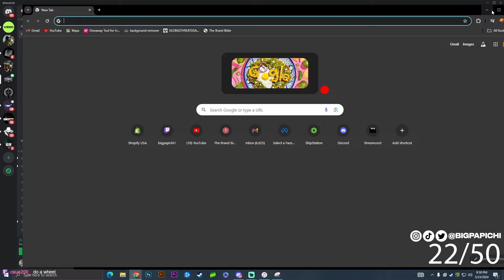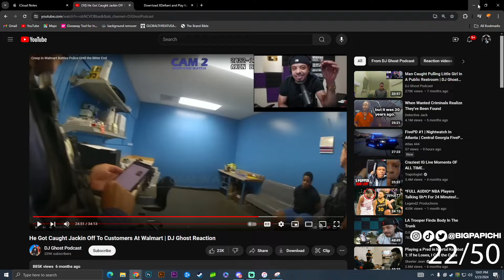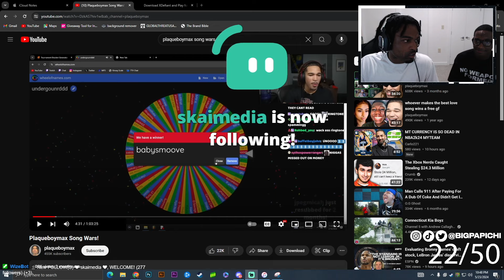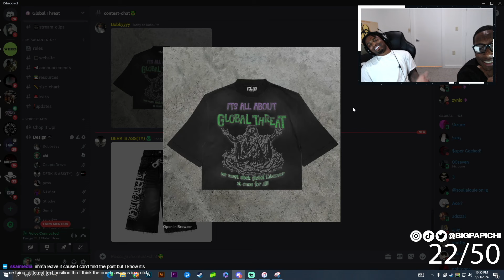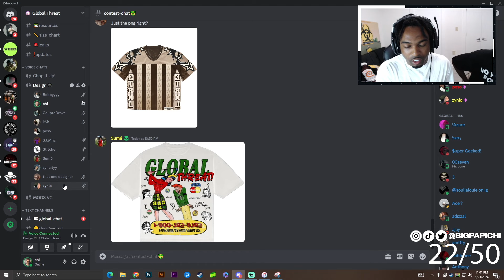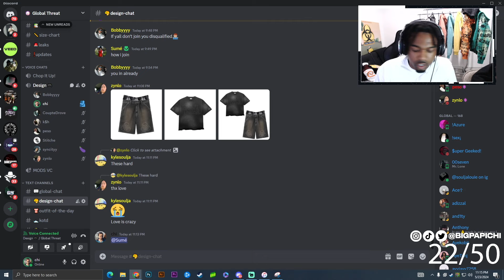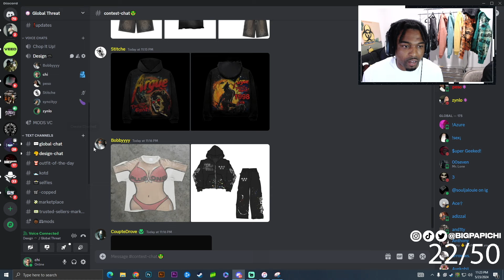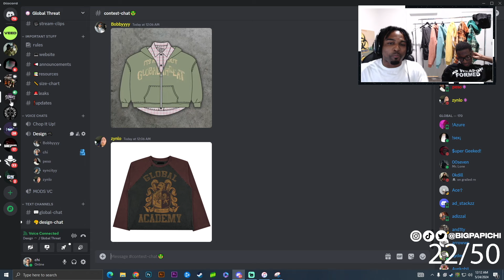DESIGN WARS FOR $100..